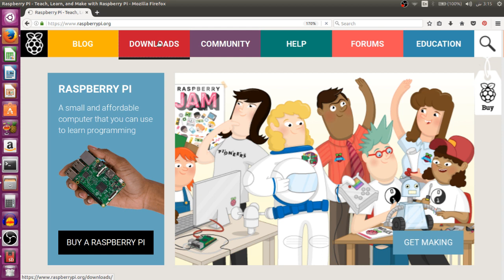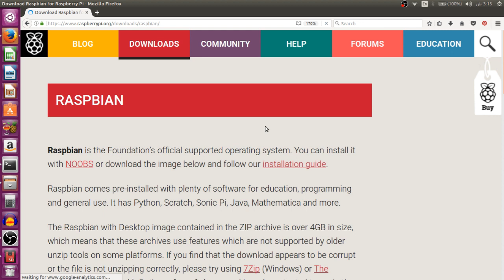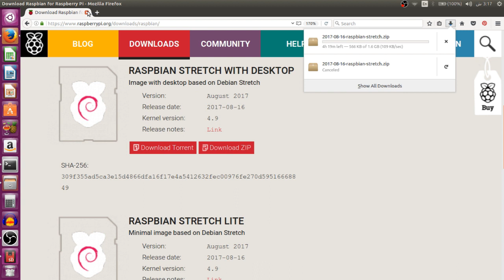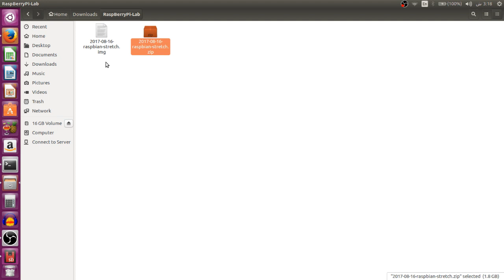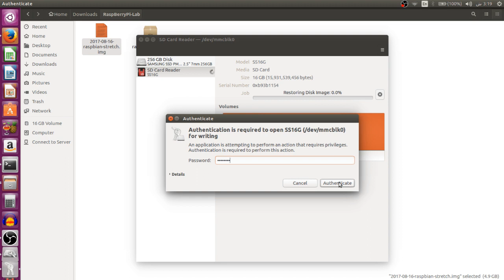Raspberry Pi Lab: Preparation of SD Card - 2 (Urdu)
Raspberry Pi Lab Activities:  Preparation of SD Card (Urdu)
Suitable for School/College teacher student projects and hobbyists.